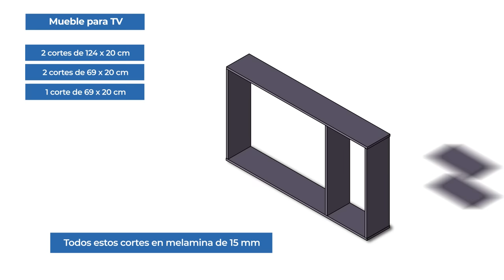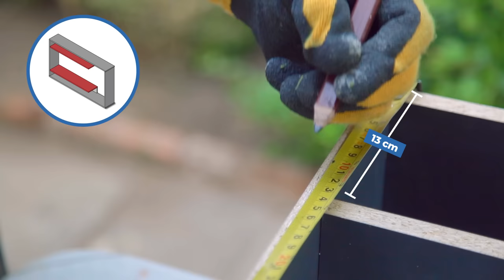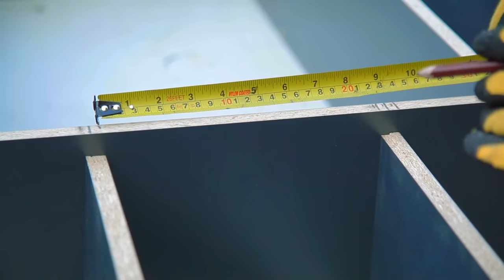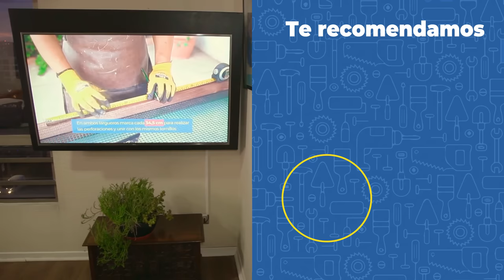Cómo hacer un mueble para tv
Descubre cómo nuestro mueble para tv transforma tu espacio. 📺 Con un diseño elegante y compartimentos ingeniosos, mantén tus cables y aparatos fuera de la vista, garantizando un ambiente ordenado y pulcro. ✨ ¡Hágalo Usted Mismo!

📝 (PDF) Revisa y descarga el paso a paso de este proyecto

▫ Para conocer más de nuestros proyectos ingresa en HUM y descarga todo el paso a paso de cada uno de ellos.